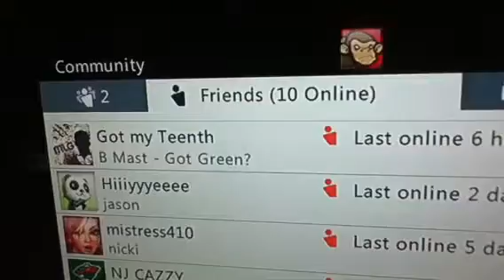Kino der toten strategy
Easy way to survive high number of levels with two ppl in kino der toten